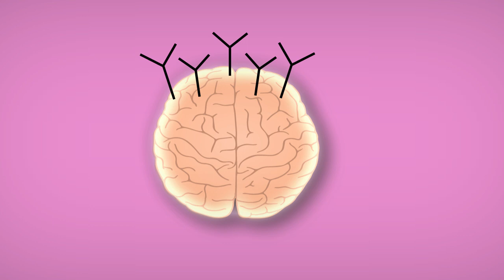Pecandu Kopi! Bagaimana Kopi Mempengaruhi Kerja Otak dan Tubuh Kita?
Setiap tahun miliaran gelas kopi dikonsumsi oleh jutaan masyarakat dunia. Kopi menjadi minuman wajib setiap kali kita harus bergadang karena tugas, ujian dan skripsian. Bagaimana kopi mempengaruhi kerja otak dan tubuh kita? Apa saja bahaya dan manfaatnya?

for the awesome vector.

Reference :
How Does Caffeine Affect Brain Physiology?
Prospective study of caffeine consumption and risk of Parkinson's disease in men and women :
Caffeine and a healthy diet may boost memory, thinking skills; alcohol’s effect uncertain